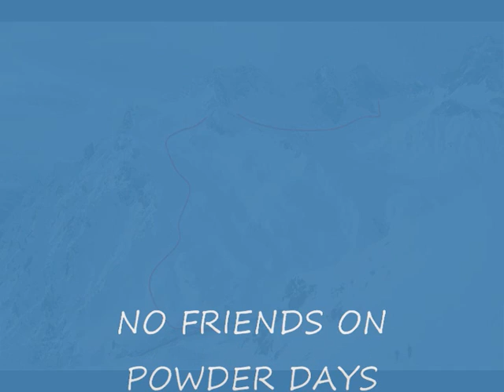freeride arlberg 2008